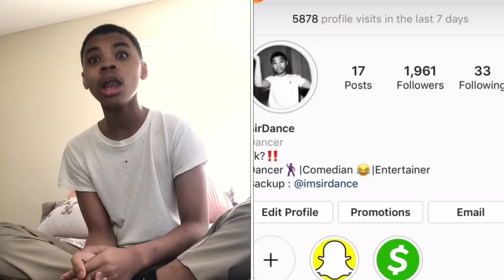Hey Miss Mamas ( Story Time “ I went viral “ ) 😅🤩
In today’s video it is a story time on how and when I went viral ‼️
Social media’s ‼️